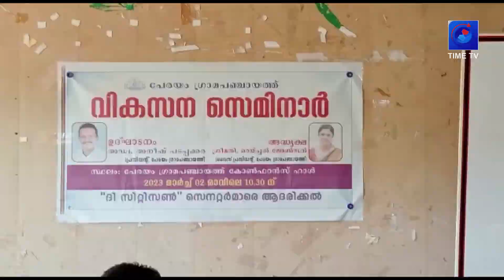ഉൽപ്പാദന, പശ്ചാത്തല മേഖലകൾക്ക് മുൻതൂക്കം നൽകി വികസന സെമിനാർ | KOLLAM | WE1 | TIMETV | NEWS